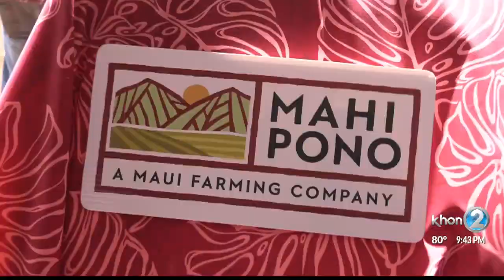Mahi Pono plants first crops on Maui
There's new life for old sugar cane land on Maui.